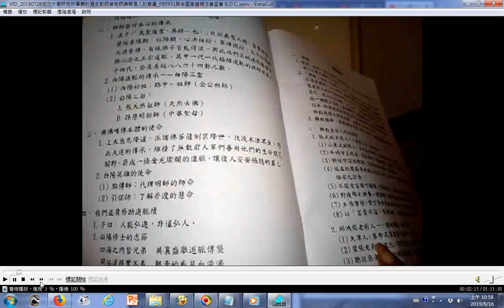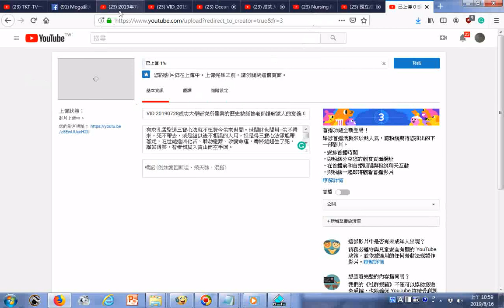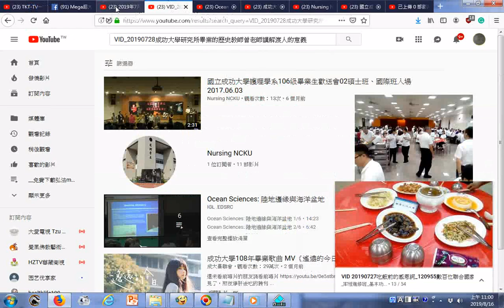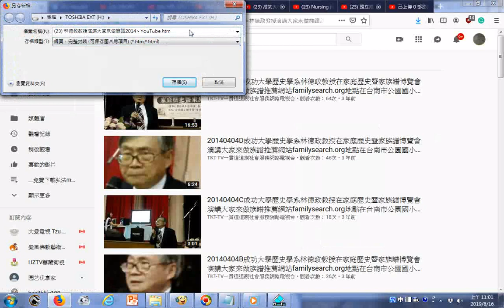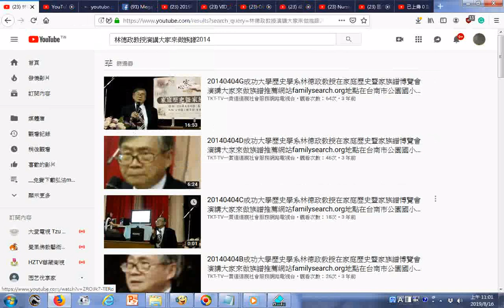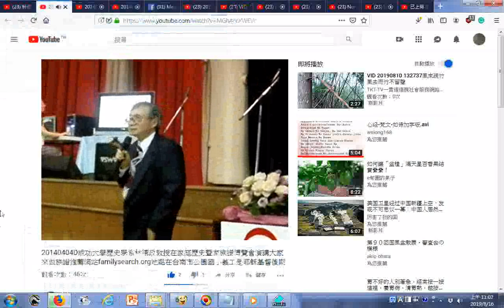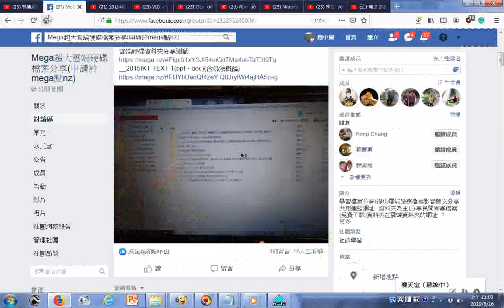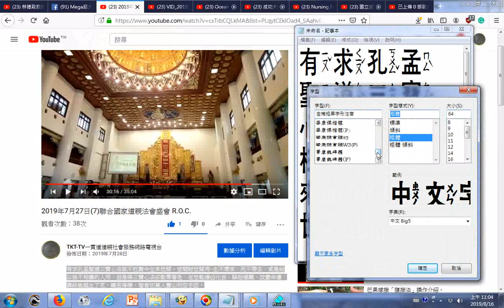20190816成功大學歷史學系師生校友活動專輯歷史教師含曾老師講解渡人的意義、道教生死專題由曾博士講述成功大學歷史學研究所博士班畢業的、林德政教授演講大家來做族譜2014在家庭歷史暨家族譜博覽會演講